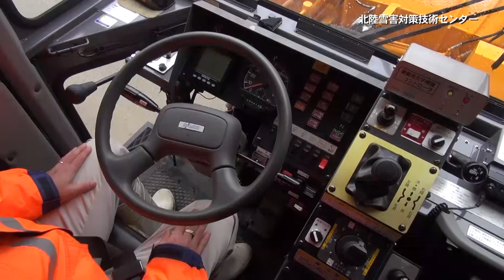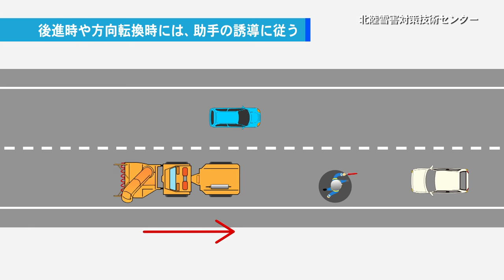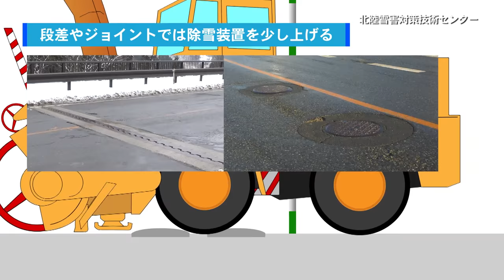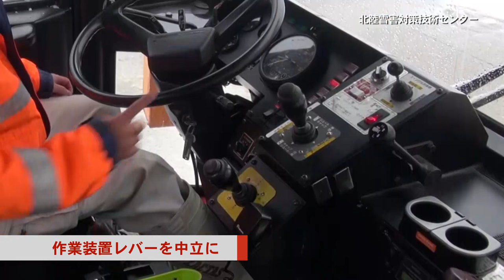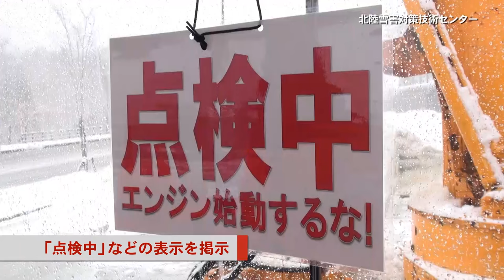除雪機械の安全施工【ロータリ除雪車編】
ロータリ除雪車による除雪作業を行うにあたり、安全に留意する事項をまとめた映像です。